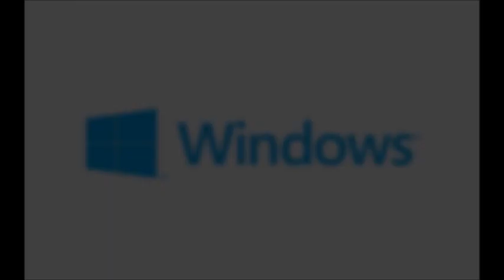[FREE] Ski Mask the Slump God x Joey Trap " Windows " Type Beat prod.Azzzi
My Beatstars (Some beats wont be on here from YouTube) My beatstars (Some beats from youtube arent on beatstars) My beatstars 💰 [FREE] Ski Mask the Slump God x Joey Trap " Windows " Type Beat prod.Azzzi

*Only 14 years old